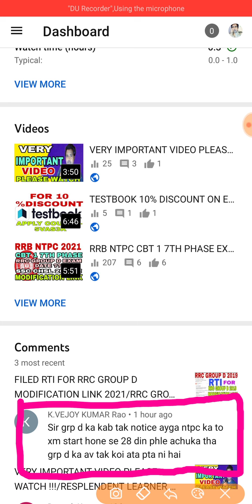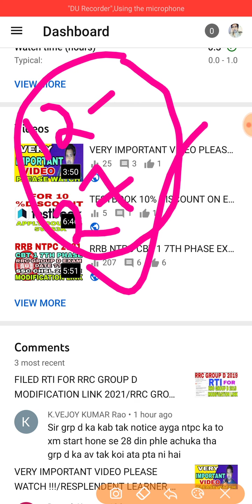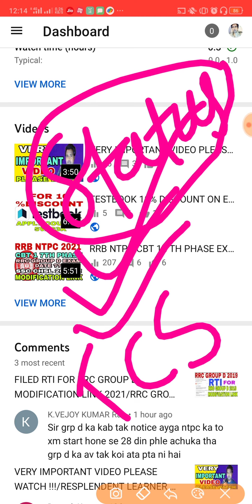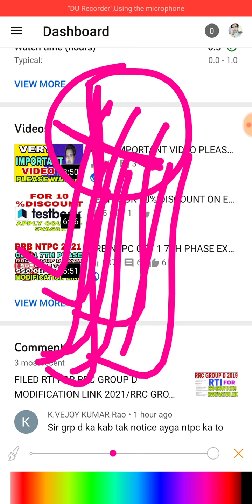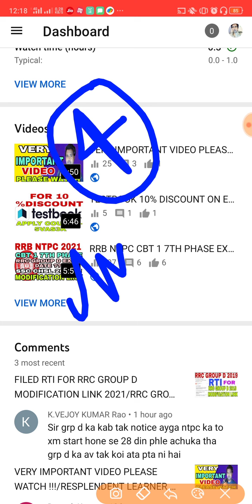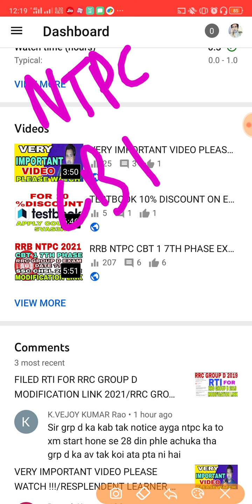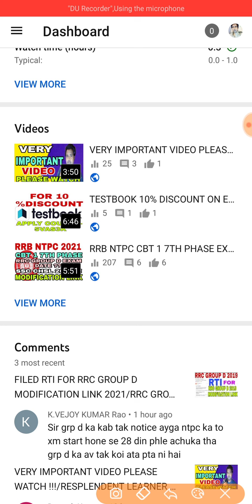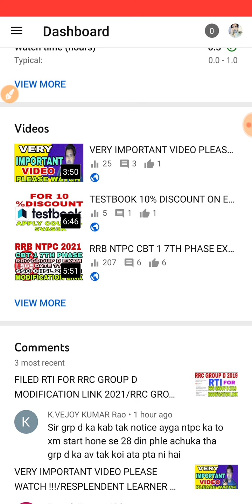RRC GROUP D EXAM DATE 2021 ?/RRB NTPC CBT 2?/RRB NTPC 7TH PHASE EXAM DATE??/RRB NTPC CBT 1 RESULT ??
RRC GROUP D EXAM DATE 2021 ??? HINDI
RRC GROUP D EXAM DATE 2019 ?
RRC GROUP D EXAM DATE 2021 ??? SYLLABUS
RRC GROUP D EXAM DATE 2021 ??? RESPLENDENT LEARNER CHANNEL
RRC GROUP D EXAM DATES 2021 ?
RRC GROUP D EXAM DATE 2021 ?
RRC GROUP D EXAM DATE 2021 ? CUT OFF
RRC GROUP D EXAM DATE 2021 AFTER NTPC 7TH PHASE ?
RRC GROUP D EXAM DATE 2021 IN MAY MONTH ?
RRC GROUP D 2021 EXAM DATE
GROUP D EXAM DATE RESPLENDENT LEARNER
RRC GROUP D EXAM DATE 2021 UPDATES
RRC GROUP D EXAM ADMIT CARD 2021